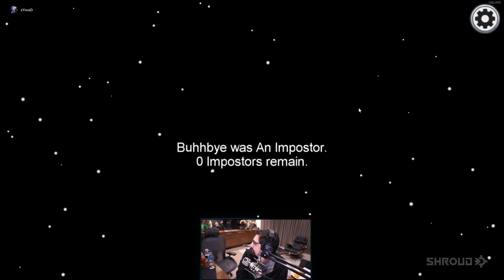the luckiest vote off in Among Us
This is the official 2nd channel of Shroud, uploading all the things you may have missed, such as Q&A's, trailer reactions and gameplay highlights that didn't make it on the main channel.